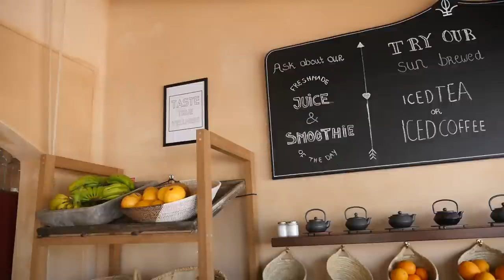Fat, Sick, & Nearly Dead | Interview with Joe Cross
I am so happy and honored to welcome my dear friend Joe Cross from Fat, Sick, and Nearly Dead onto my channel today for a fun interview where we answer YOUR questions about health, life, juicing, and more! We recently spent time together in Spain, and we sat down to film this video for you. I absolutely adore Joe, and I am so grateful to know him. If you haven't seen Joe's documentary, please visit his

 Here are the time-stamps from this video so that you can find the questions easily and place where we talk about it easily:

 Question 1: Supplements? Which ones? During or after juicing? 4:09
 Question 2: How to live and stay plant-based life? 5:45
 Question 3: Best wisdom / insights for extended juice cleansing? 10:35
 Question 4: How often can you do a juice cleanse? 14:10
 Question 5: Advice for type 2 diabetes, kidney troubles, and cancer? 18:20
 Question 6: Inspiration for a new lifestyle? 20:20
 Question 7: Best Tips for Traveling and Juicing? 23:46
 Question 8: How to deal with temptation? 26:05

Also, JOIN me in my upcoming retreats!

❤ Take part in my 21-Day FullyRaw Challenge! Join now ❤